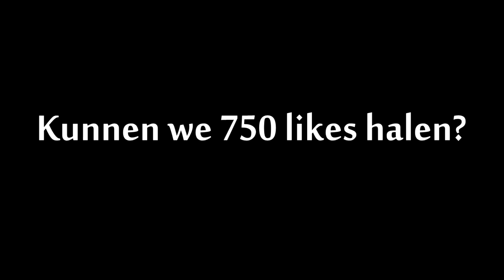The Kingdom: Fenrin #71 - BROEDERLIEFDE...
Weer een aflevering van The Kingdom Seizoen 3! Hier op Nieuw-Fenrin is een trots en eervol Keizerrijk opgestaan. Terwijl er hard wordt gewerkt om de banden met hun verleden en weerwolven te herstellen gebeuren er allerlei spannende dingen.

Steun het Edeldier door deze video te liken, toe te voegen aan je favorieten en te delen met je vrienden!

EXTRA:

The Kingdom is een Roleplay Project van DusDavidGames onder leiding van Edeldier & Rotjochie. Edeldier maakt deel uit van het project en is verantwoordelijk voor The Kingdom Nieuw-Fenrin oftewel Fenrin!

Bekijk ook eens mijn andere kanaal!

Volg me op Twitter om up-to-date te blijven!

Op Edeldier vindt je van alles. Vlogs & Games. Let's Plays van nieuwe of juist oude/onbekende games, Let's Builds of Livestreams, gastrollen, Eerste Indrukken, KINGDOM, Creative World, MINETOPIA en nog veel meer!

of gewoon de YouTube database!